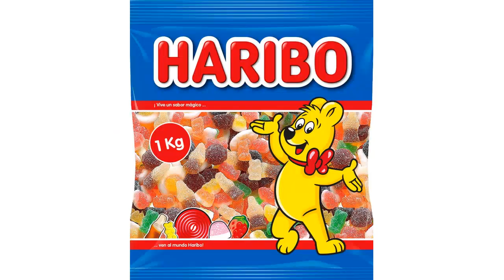【CHUCHES LLAVES ACIDAS】Los 4 mejores productos de chuches llaves ácidas que debes probar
✋  Aquí están los 4 mejores productos de chuches llaves ácidas que debes probar disponibles en el mercado.

🔽🔽🔽 ENLACES DE COMPRA CHUCHES LLAVES ACIDAS 🔽🔽🔽

1) Sugus Caramelo Masticable a Base de Zumo de Frutas, Chuches Halloween, Golosinas Halloween (1kg)

2) Haribo Mega Torcida Roja Geles Dulces, 1800g

3) Haribo - Cocktail pica, Caramelos de goma, 1 kg

4) Chupa Chups Flower Bouquet, Caramelo con Palo Original de Sabores Variados, 19 x 12 g

00:00 - Intro
00:05 - 1) Sugus Caramelo Masticable a Base de Zumo de...
00:47 - 2) Haribo Mega Torcida Roja Geles Dulces, 1800g...
01:18 - 3) Haribo - Cocktail pica, Caramelos de goma, 1...
01:46 - 4) Chupa Chups Flower Bouquet, Caramelo con Palo Original...
02:17 - Outro